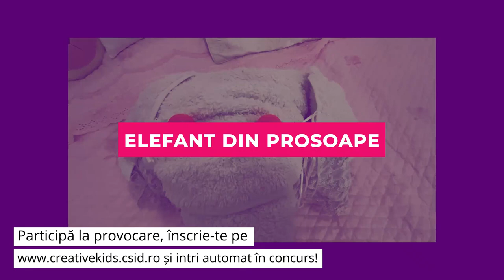Cum sa facem un elefant din prosoape?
Vrei să dezvolți creativitatea copilului tău?
Descoperă sfaturile și informațiile din platforma “Creative Kids”, lansată de “Ce se întâmplă, doctore?”. Alătură-te provocărilor noastre și poți câștiga premii oferite de 1 iunie, de elefant.ro!